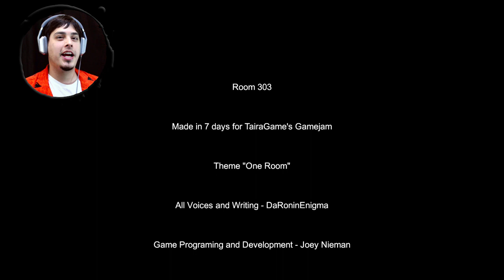Room 303 --- I SEE DEAD PEOPLE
Room 303 is a horror mystery game with a twist!